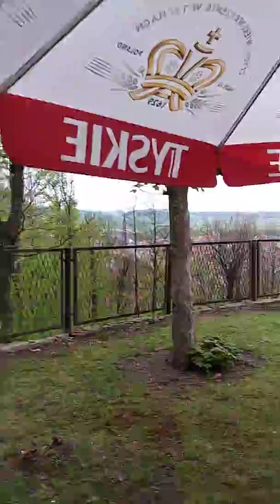Играет гимн Евросоюза с площади 27.04.2019.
Мы убираем, продолжаем sprzątanie w parku